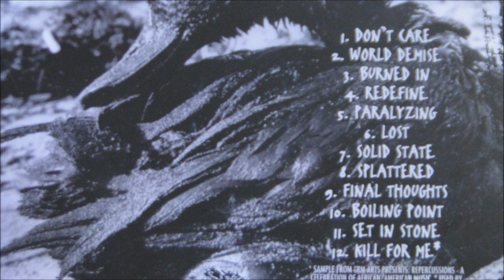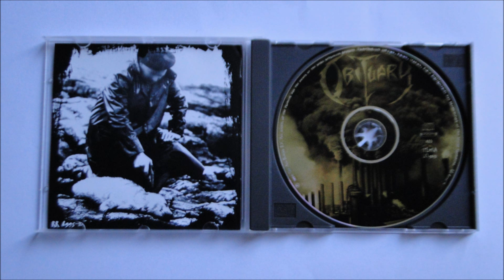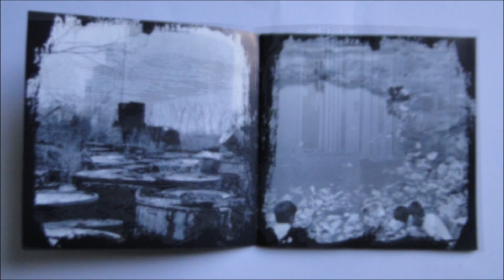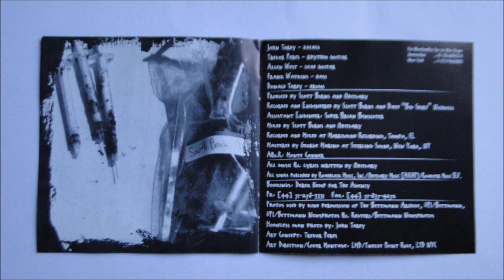Obituary - World Demise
Artist: Obituary
Album : World Demise, CD
Track : 2
CD    : 1994 Roadrunner Records - RR 8995-2